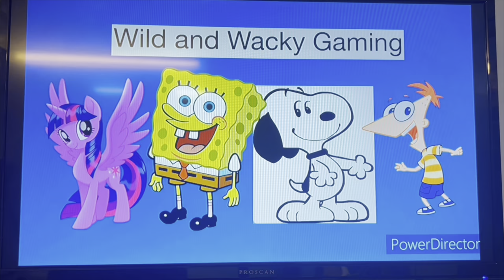Wild and Wacky Gaming: Hotel Transylvania: Scary-Tale Adventures Part 3